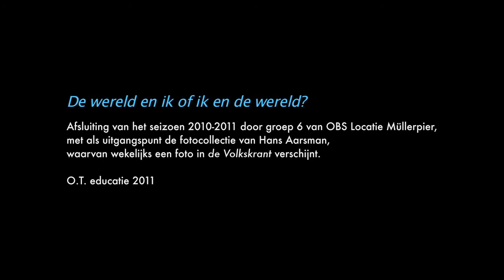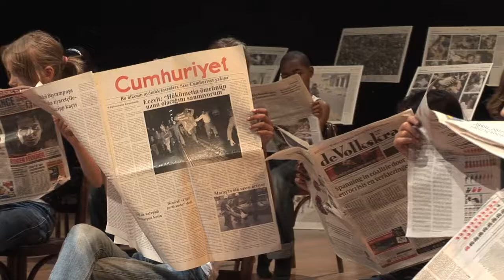O.T. Theater De wereld en ik of ik en de wereld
Afsluiting van het seizoen 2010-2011 door groep 6 van OBS Locatie Müllerpier, met als uitgangspunt de fotocollectie van Hans Aarsman, waarvan wekelijks een foto in de Volkskrant verschijnt.

O.T. educatie 2011